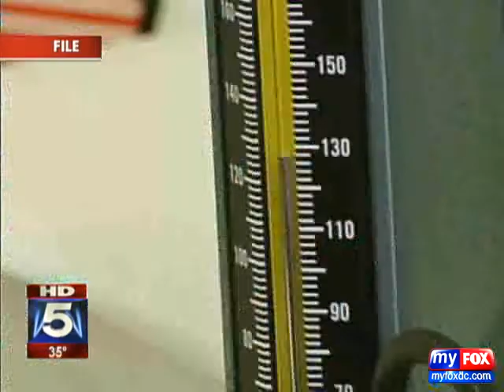Pay as You Go Rule Explained on Fox News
By a paper-thin margin on Capitol Hill, the house votes to let the government get two trillion dollars more in debt.

Some house leaders and conservative democrats say the only way the increase is tolerable is by coupling it with a "pay as you go" rule.

House majority leader congressman Steny Hoyer of Maryland joined us with more.